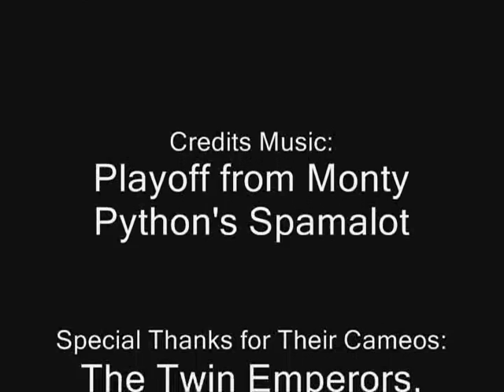WoW Critter Dance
When they're not being killed for quests, experience, or loot, the creatures of World of Warcraft like to dance!